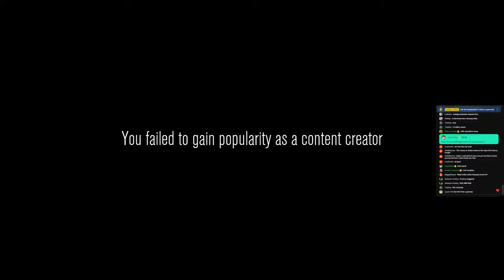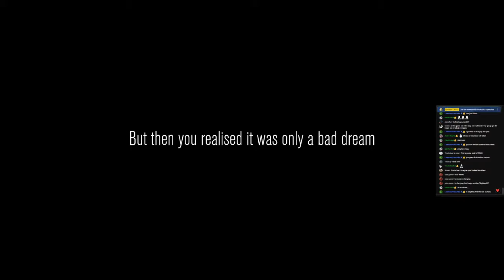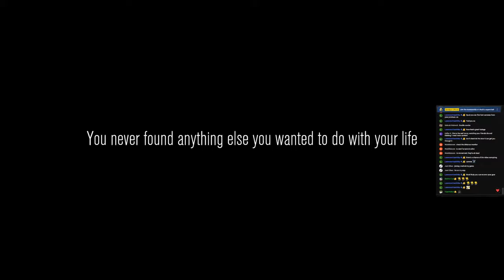New Flavour of the Month Co op Horror just dropped! ｜ Content Warning ｜ Dino Stan, Bigweevil, Ethan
Content Warning with Dino Stan, Bigweevil & Ethan. This is the new flavour of the month, it's co-op horror, it's Lethal Company. So let's have fun.